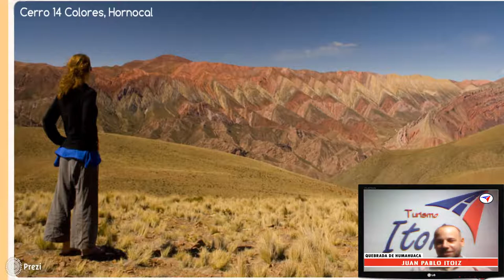QUEBRADA DE HUMAHUACA - TURISMO ITOIZ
HAREMOS UN PEQUEÑO RECORRIDO POR HUMAHUACA Y ALREDEDORES, PARA SEGUIR VIAJANDO DESDE CASA